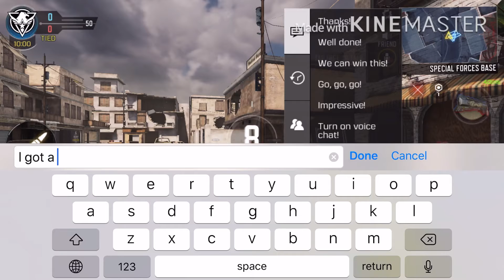*NEW* FREE VANGUARD SKIN OF A COD MOBILE IN DAY 24 AND DAILY MONTHS INDEPENDENCE DAY GAMEPLAY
Today is Independence Day
4th of July

Today is a new skin is called Vanguard we so close a new Pharo skin on July 9th

Gamer Us:
•Milton37LiveYT • Cod Mobile